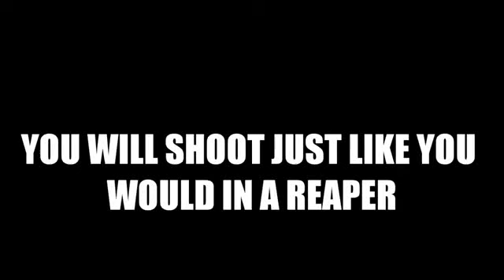MW3 Walking Ac130reaper glitch (tutorial)